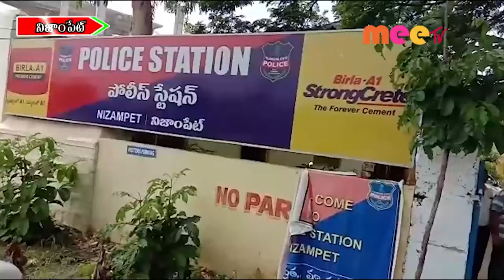బాధ్యతలు స్వీకరన //21.02.2022//MEE TV NEWS//